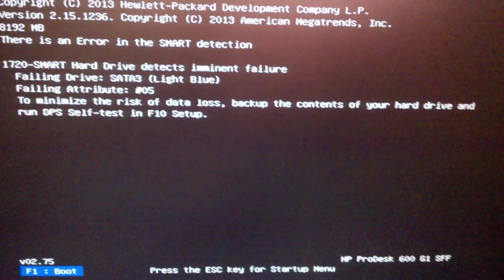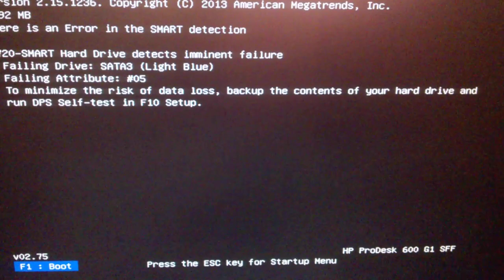SMART Hard Drive detects imminent failure problème de disque du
SMART Hard Drive detects imminent failure
problème de disque dur  il faut changer le disque dur